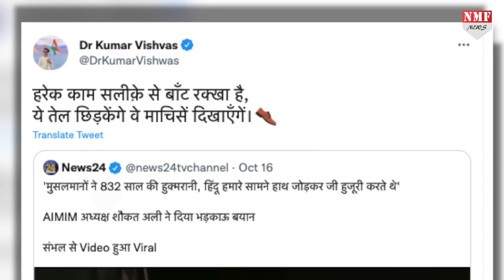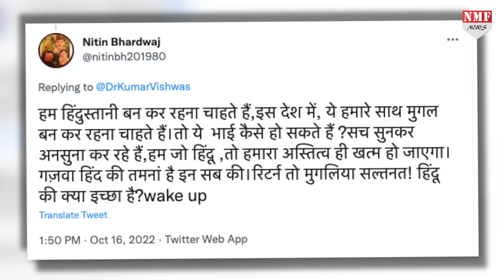Owaisi के नेता ने हिंदुओं के ख़िलाफ़ किया अभद्र भाषा का इस्तेमाल, Kumar Vishwas ने दिया तगड़ा जवाब!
संभल में AIMIM प्रदेश अध्यक्ष शौक़त अली ने जब हिंदुओं को लेकर अपनी भाषा की मर्यादा को लांघा तो देखिए फिर किस तरह से कुमार विश्वास ने AIMIM के इस नेता को फटकारा है।

ashu
nivedita